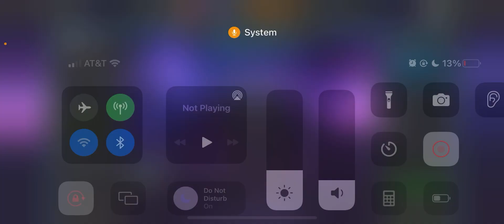MOLE MAN BUG FIX: The End of Moleman?